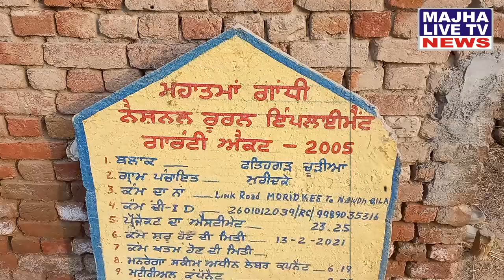ਵੇਖੋ ਪਿੰਡ ਮੁਰੀਦਕੇ ਦੇ ਵਿਕਾਸ ਦੀਆਂ ਤਸਵੀਰਾਂ